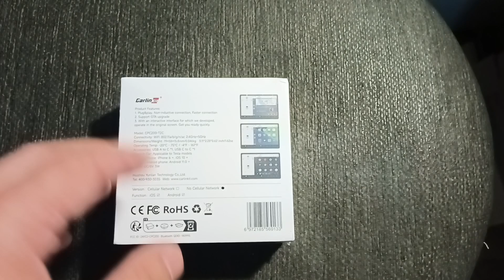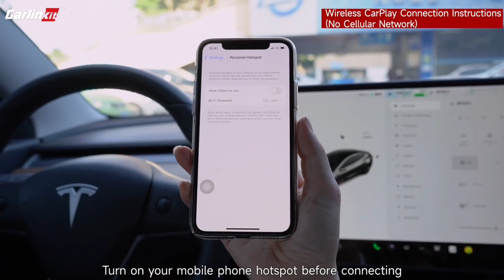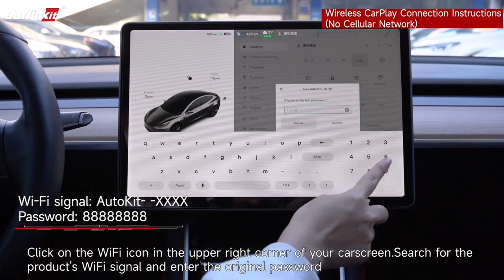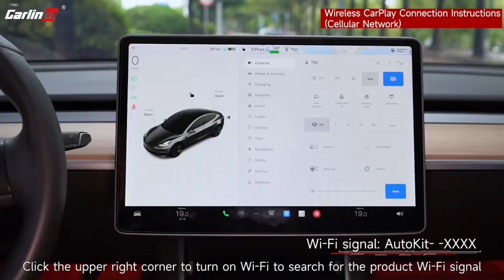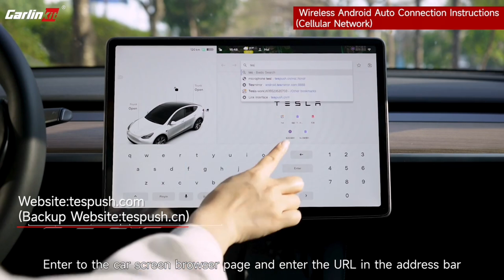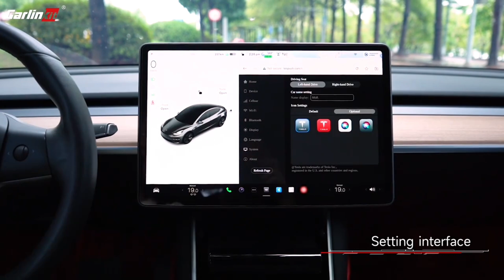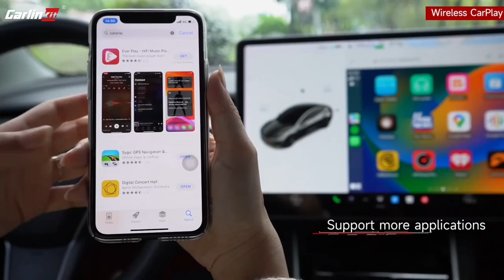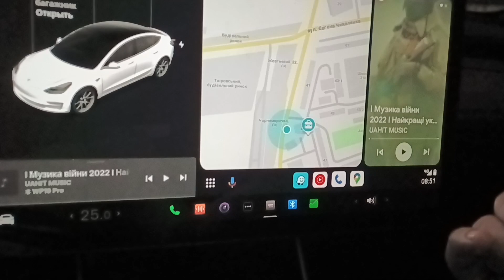Android avto та CarPlay для Tesla . Встановлення . Принцип роботи.